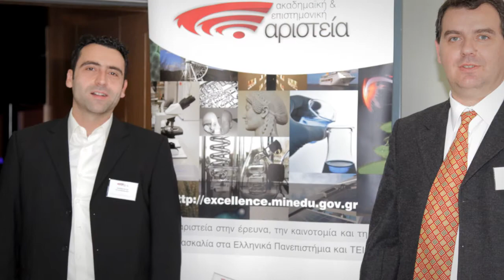1ο Συνέδριο Αριστείας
ΗΜΕΡΙΔΑ
Ο Θεσμός της Αριστείας στην Ανώτατη Εκπαίδευση

Δευτέρα 17 Δεκεμβρίου 2012
10.00πμ -- 17.00μμ.

αίθουσα Jacqueline de Romilly του Υ.ΠΑΙ.Θ.Π.Α.
Α. Παπανδρέου 37, Μαρούσι, Αθήνα